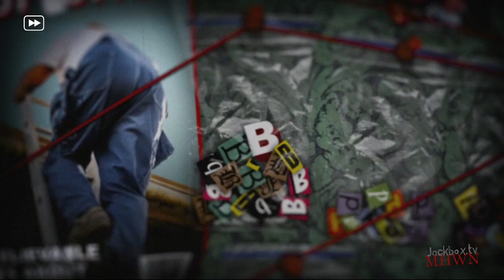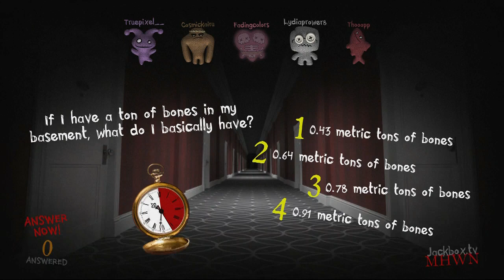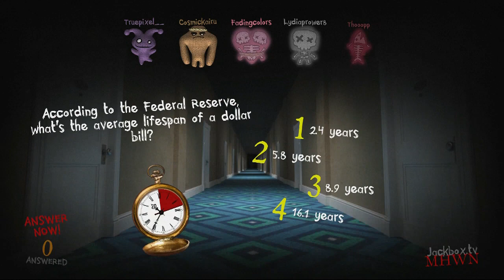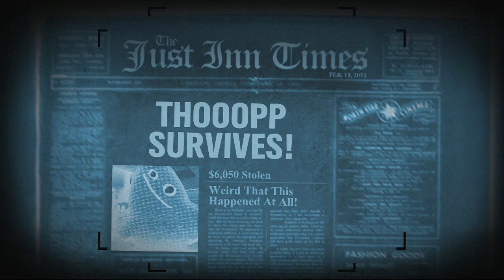The Jackbox Party Pack 6: Trivia Murder Party 2 (Part 11)